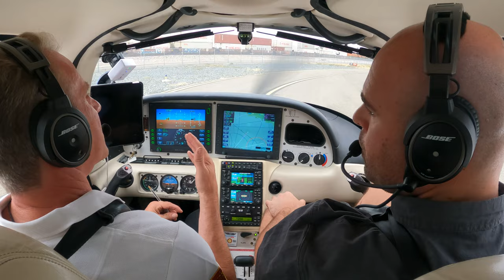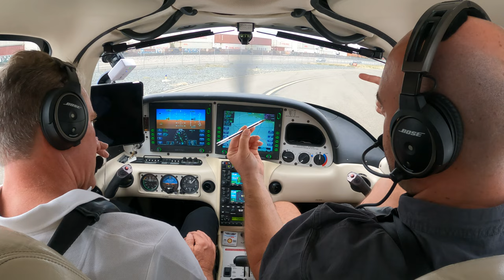You Must Understand This | Glideslope Intercepts